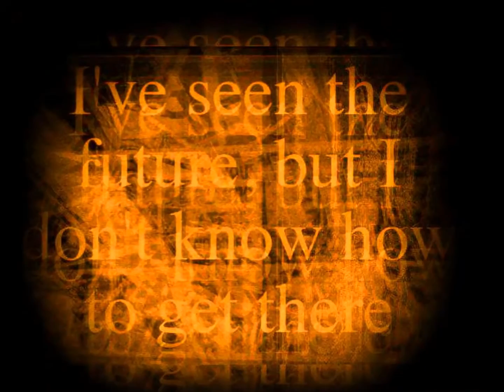Panic Attack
Artwork by Mark McGee
Additional images: Max Cartagena, Tiffany  Lewis
2016 BFH Media Productions